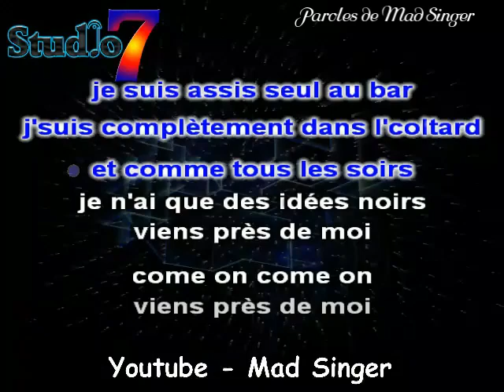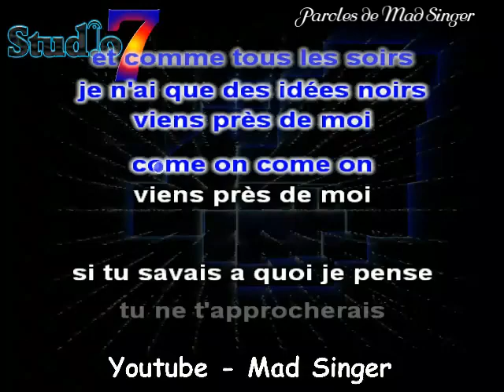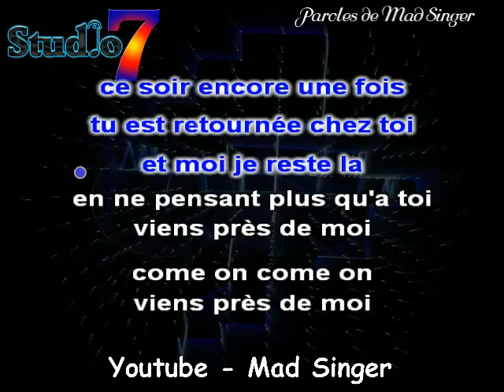viens près de moi